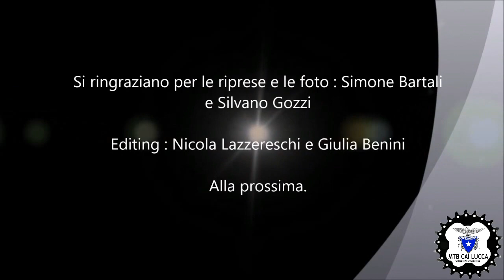CAI LUCCA MTB Parco dei Monti Livornesi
Cicloescursione all'interno del Parco dei Monti Livornesi, in compagnia delle sezioni CAI di Livorno e di Pistoia.